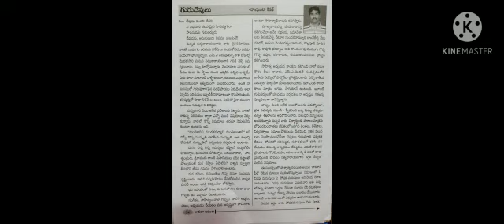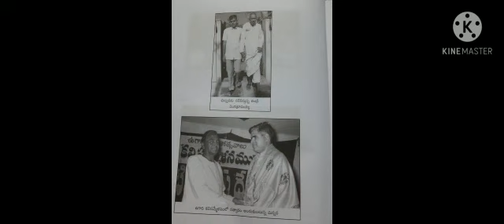గురుదేవులు ఆచార్య మన్నవ గారు.